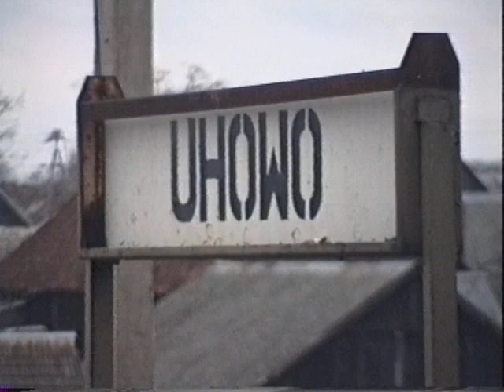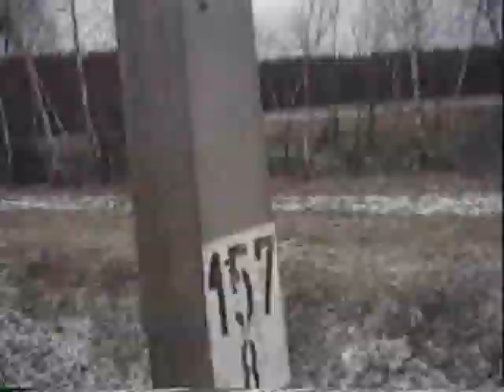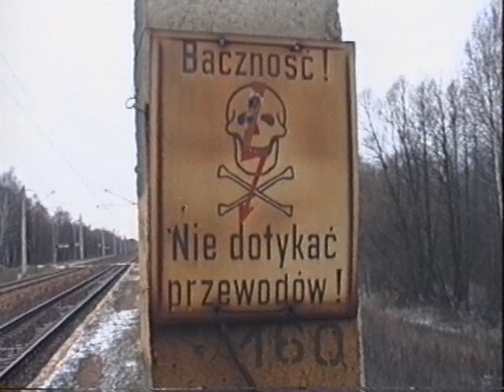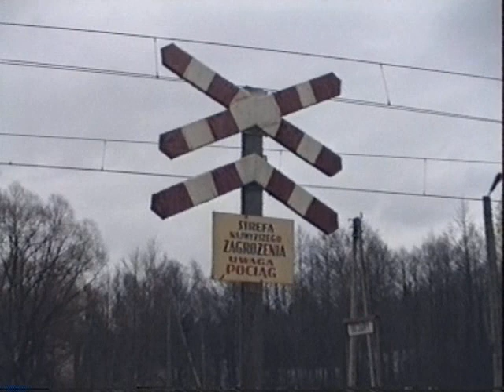Przejazd EN57 z Łap do Bojar. Budynek dworcowy w Bojarach. IV 1995.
oryginalne nagranie kamerą amatorską Video-8, 240p
bez postprodukcji
kwiecień 1995